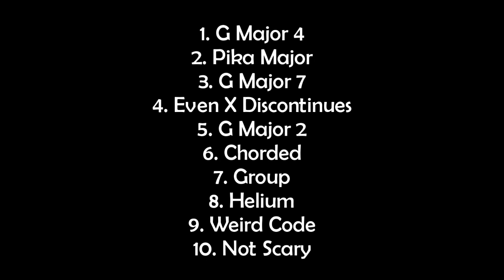A REQUEST FOR SOMEONE ELSE